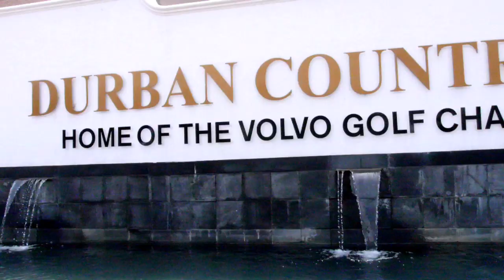Volvo Golf Champions 2014 - Pro Am day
The 2014 Volvo Golf Champions takes place at the Durban Country Club, South Africa. European Tour Champions gather for the Tournament of Champions.